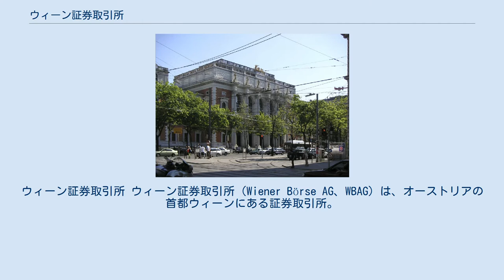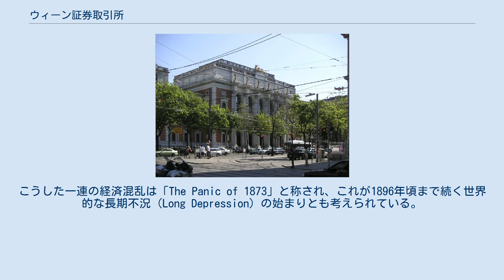ウィーン証券取引所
ウィーン証券取引所 ウィーン証券取引所（Wiener Börse AG、WBAG）は、オーストリアの首都ウィーンにある証券取引所。
CEE証券取引所グループの中心。
オーストリア国内だけでなく、中東欧における証券取引所において重要な役割を果たしている。
土日あるいは同証券取引所が事前に宣言した休日を除いて、毎日営業している。
 WBAGは、世界の中でも歴史ある証券取引所の一つで、1771年に設立された。
当時はハプスブルク帝国の時代で、マリア・テレジアの治世下にあった。
国債発行を通じた資金調達のために設立されたのが起源である。
 1873年5月9日におけるウィーン証券取引所の崩壊は、オーストリア国内のみでなく世界経済に影響を与えたとされる。
普仏戦争の勝利による賠償金などで好況にあり、企業の設立が相次いでいた隣国ドイツでは、この金融危機が波及したことで「Gründerkrach」「founders' crash」と称される事態を生じさせ、多くの新興会社が倒産に追い込まれた。
影響はアメリカ合衆国にまで及び、同国の銀行家ジェイ・クックの金融会社が9月には破綻するに至った。
こうした一連の経済混乱は「The Panic of 1873」と称され、これが1896年頃まで続く世界的な長期不況（Long Depression）の始まりとも考えられている。